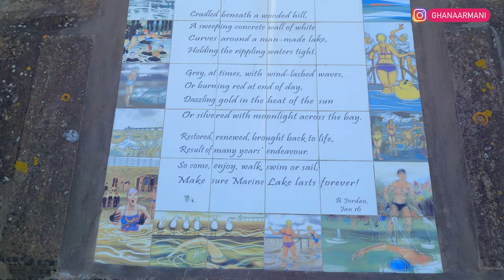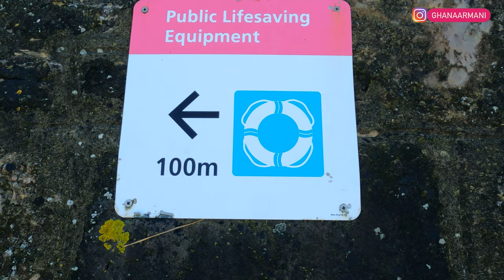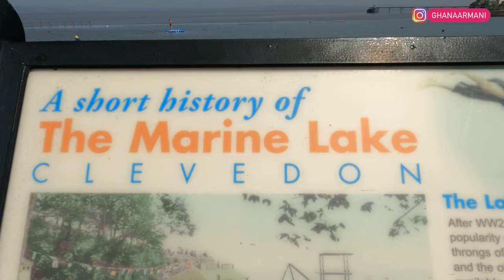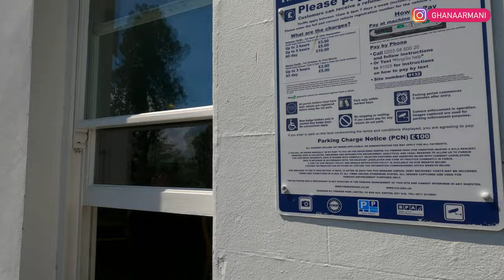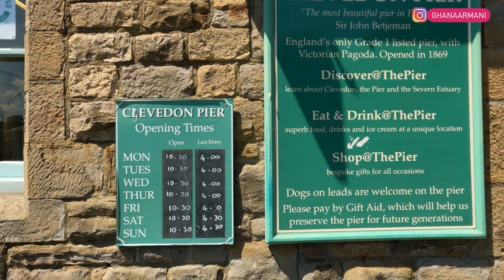CLEVEDON SEAFRONT 🇬🇧 - The Girls ⚡️ SUBSCRIBED TO MY CHANNEL WHILE VLOGGING 🙏🏾✔️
***CLEVEDON VLOG CHAPTER***
0:00 Timelapse drive to Clevedon
6:37 Clevedon Marine Lake
16:11 Having a drink at “The Salthouse Bar & Restaurant”
18:25 Chatting with visitors from Cheltenham and Gloucester